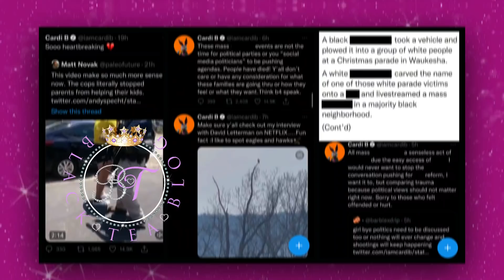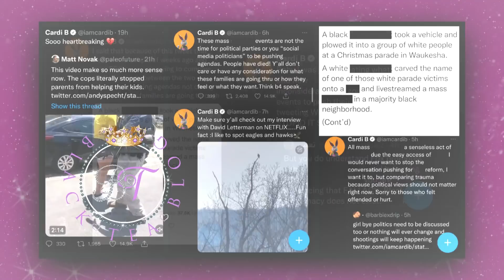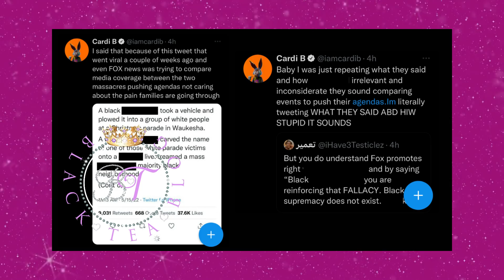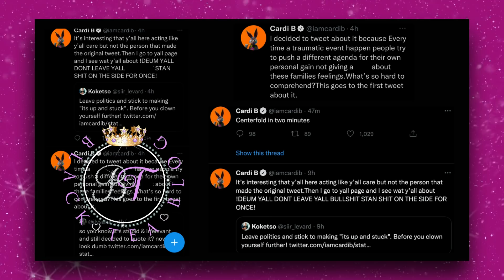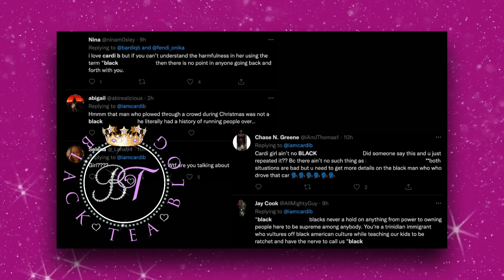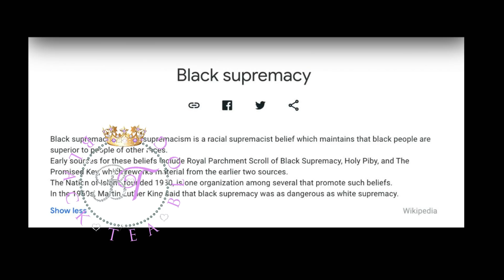Cardi B “CRITICISED” for quoting SHADY tweet about Black people | Meek Mill gets CURVED by Doja Cat!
Cardi B is not happy with the backlash she is getting from quoting a tweet from Candace Owens. Cardi B also says she wants people to focus on things that happen and not politics.

Opinion: The views and opinions expressed in this video and on Black Tea's Youtube Channel do not necessarily reflect the opinion of Black Tea or her associates/employees. None of the information presented in this video should NOT be taken as fact and everything is alleged.